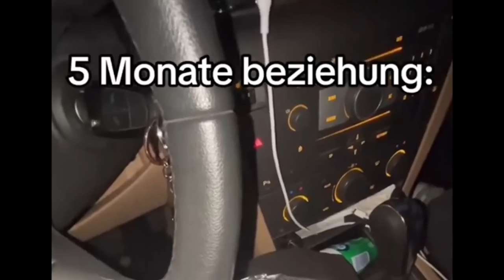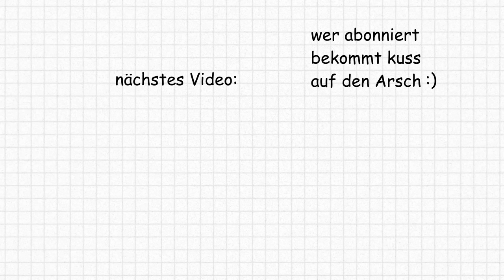Der Peinlichste Rapper Aller Zeiten